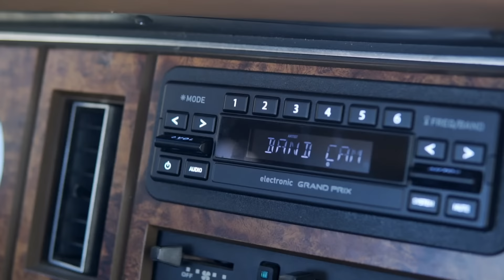RetroSound®-Modern Sound For Your Classic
Retro Manufacturing is the leading producer of audio components for the classic vehicle market. RetroSound was born from the lack of high-quality aftermarket audio offerings in the restoration marketplace. The Retrosound radio was purposefully designed to fit seamlessly into a classic application and offer modern technology with superior sound quality. RetroSound’s patented radio has become the top choice for customers seeking everyday enjoyment from their restoration project.